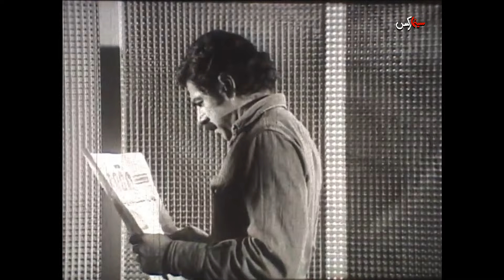فیلم امشب اشکی می‌ریزد | ۱۳۵۸ | نسخه کمتر دیده شده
فیلم امشب اشکی می‌ریزد | ۱۳۵۸ | گیتی فروهر و فرامرز قریبیان‎ | نسخه کامل

✅خلاصه داستان👇
مرد جوانی برای معالجه ی دختری که دوست دارد، اقدام به سرقت پول شرکتی که کارمند آنجا است، می کند و البته موفق نشده و زندانی می شود . دختر که معتاد است در تنہایی سرگردان و آلوده تر شده و سرانجام نیز در حادثه ای به قتل می رسد۰ مرد جوان در بازگشت به آزادی، ناامید و مایوس است تا اینکه با پرستاری روبرو می شود که شباهت " خارق العاده ای به دختر مورد علاقه اش دارد. آشنایی مرد جوان و پرستار به ازدواج منتهی می شود. پرستار لاقید و خوشگذران است و بی توجہی اش سبب از بین رفتن فرزندشان می شود و مرد جوان نیز در یک لحظه بحرانی همسرش را به قتل می رساند و بار دیگر به پشت میله های زندان بازمیگردد .